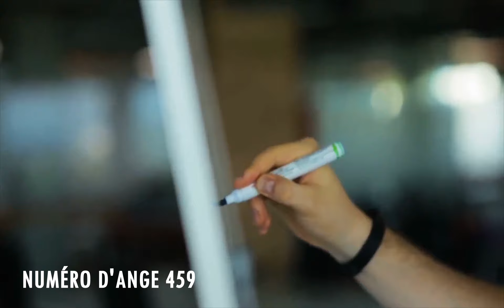Chiffre Angélique 459: Le Profond Signification Du Nombre 459 🌌